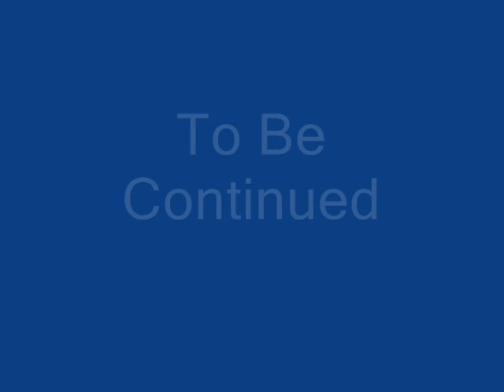Basketball Catch part 1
the first part to this movie cartoon